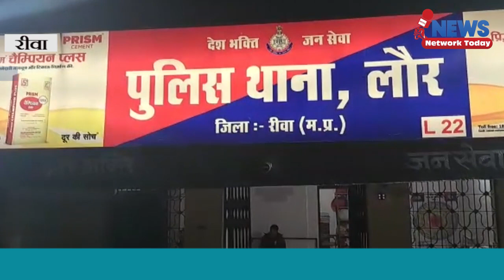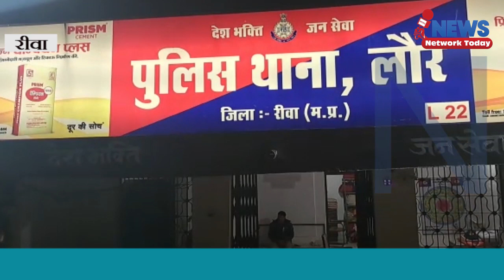4 लाख का गांजा 10 लाख की कार के साथ पकड़ा ||NEWS NETWORK TODAY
4 लाख का गांजा 10 लाख  की कार  के साथ पकड़ा